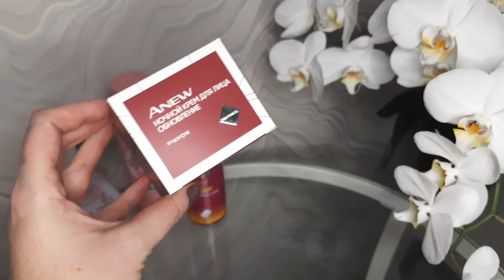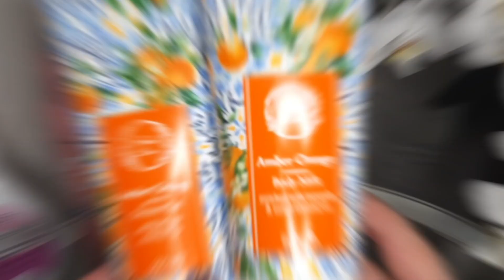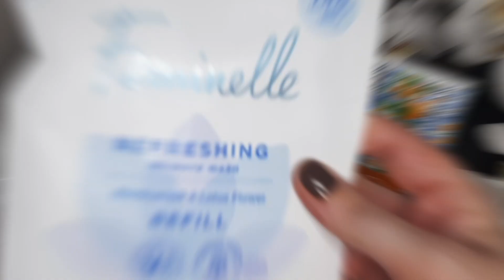🧴ПУСТЫЕ БАНОЧКИ ЗА НОЯБРЬ 2023 🌨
Всем привет, сегодня обзор пустых баночек за ноябрь ☕️💟🧴

❗️Внимание видео не является рекламой
Это не спонсируемое видео. Все представленные товары куплены за собственные деньги для личной коллекции и пользования. Данный ролик и любая его часть носит строго ознакомительный характер и автор высказывает свое субъективное мнение. Автор не призывает вас что-то покупать или пробовать. ❗️

🛍 Автору канала на новые парфюмерные открытия: СберБанк 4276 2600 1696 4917